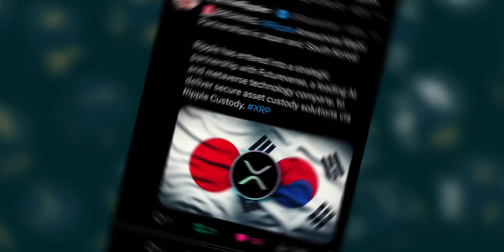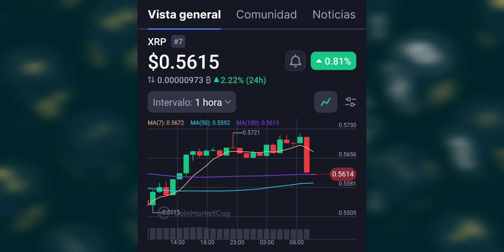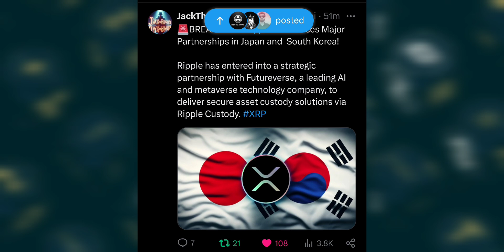BREAKING Ripple Announces Major Partnerships in Japan and South Korea